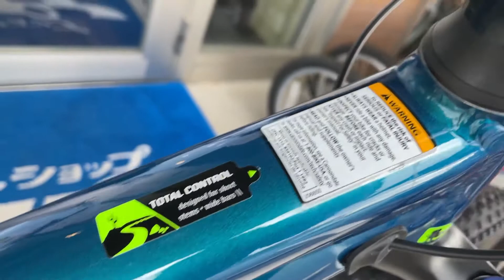cannondale 2022 Trail 6 size S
cannondale Trail 6 size S入荷いたしました！

この一台から山遊びはじめましよー！
走破性高いので通勤、通学など街乗りにもオススメです！
Trail 7.1 も入荷しております！

Trail 6 size S ¥77,000(税込み)

Trail 7.1 size S ¥69,300(税込み)

cannondale japan